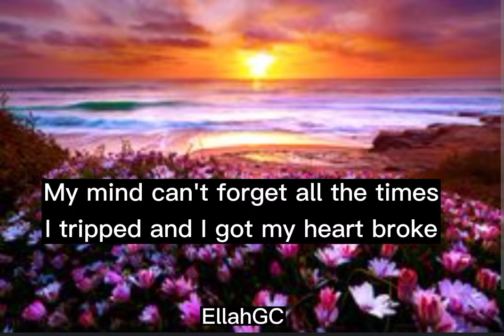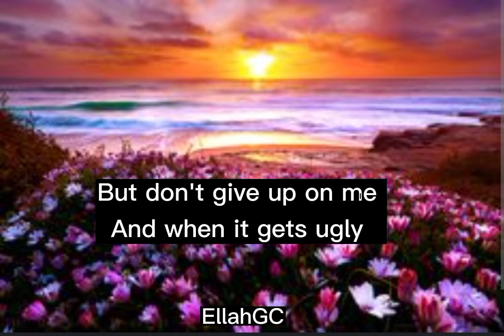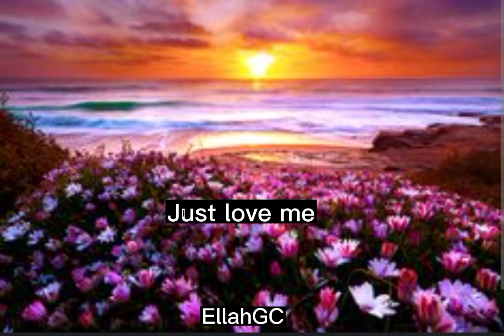When It Gets Ugly - Rachel Lorin & Ekoh ( Lyrics )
When It Gets Ugly
Rachel Lorin & Ekoh

Lyrics

I'm sorry my love's difficult
My past is too hard to let go
My mind can't forget all the times
I tripped and I got my heart broke

But it's my fault
That I'm messed up
I got too many problems
And I feel so stuck
It's not you
It's always me
But I'll just keep on fighting
Till you've had enough

Lately
It hasn't been easy
But don't give up on me
And when it gets ugly
Just love me
Yeah

It's like
I think these problems hit different when you ain't here at night
Occupation got me like
I wish I could let you in
But always being f***ed up also gives me all this s*** to write
But I don't think you're here to be amused so
I'mma try to do this different once
I'm sick of all these empty cups that I've been sipping from
Just hold on if I know you ain't giving up
Then I'mma be there in the end
And I'll show you who I am yeah

Lately
Just love me
Yeah

Lately
Just love me
Lately

📸 Pexels